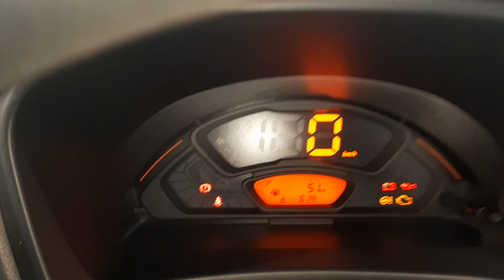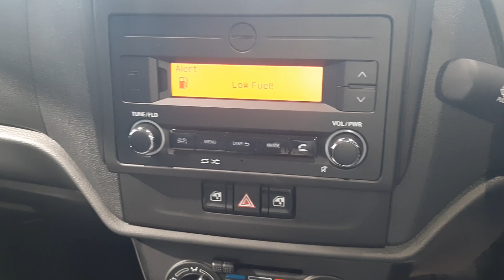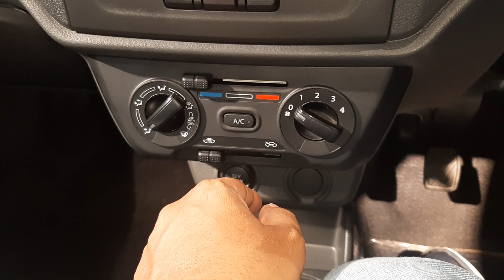Alto k10 2nd base 2023. Review and features HRA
HI

Showroom detail:
Vipul motors
Address: A-4
Shubham Enclave, Paschim Vihar
New Delhi, Delhi 110063
India

alto k10 top model 2023
alto k10 lxi
alto k10 automatic
alto k10 std 2023 model
alto k10 base model 2023
alto k10 alloy wheels
alto k10 automatic 2023
alto k10 accessories
alto k10 ac filter cleaning
alto k10 amt 2023 model
alto k10 accident
alto k10 ac service
alto k10 alloy wheels price
alto k10 automatic malayalam
alto 800 vs alto k10
automatic alto k10
alto 800 vs alto k10 drag race
alto 800 vs alto k10 2023
all new alto k10 2023
alloy wheels for alto k10
alto k10 alto k10
accessories for alto k10
alto k10 lxi vs alto k10 vxi
accessories for alto k10 vxi
alto k10 black colour
alto k10 base model
alto k10 bluetooth connect
alto k10 blue colour
alto k10 base model 2022
alto k10 black modified
alto k10 build quality
alto k10 baiju n nair
alto k10 black colour modified
black alto k10
best tyre for alto k10 car
black alto k10 modified
bhandari car bazar alto k10
brotomotiv alto k10
best engine oil for alto k10
best alto k10 modified
baleno vs alto k10
base model alto k10
blue alto k10
alto k10 cng
alto k10 cng new model 2023
alto k10 cng mileage test
alto k10 crash test
alto k10 car
alto k10 colour
alto k10 clutch plate replacement
alto k10 cng 2023 model
alto k10 cng new model 2022
alto k10 cng mileage
celerio vs alto k10
car alto k10 price
cng alto k10 review
car alto k10
c1122 alto k10
celerio cng vs alto k10 cng
central locking in alto k10 vxi
chandigarh car bazar alto k10
car driving training alto k10
car driving alto k10
alto k10 drive review
alto k10 driving
alto k10 drag race
alto k10 delivery
alto k10 drift
alto k10 door handle replacement
alto k10 drl light installation
alto k10 dds
alto k10 down payment and emi details
alto k10 door panel removal
difference between alto 800 and alto k10
delhi car bazar alto k10
dds alto k10
difference between alto k10 vxi and vxi plus
driving alto k10
difference between alto k10 lxi and vxi
drift alto k10
driving alto k10 automatic
damping in alto k10
datsun redi go vs alto k10
alto k10 engine
alto k10 exhaust sound
alto k10 engine vibration
alto k10 earth gold colour
alto k10 extra edition
alto k10 emi down payment 2023
alto k10 engine overhaul
alto k10 engine timing
alto k10 exhaust
alto k10 emi per month
eon vs alto k10